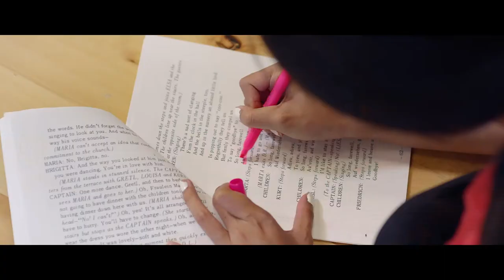Частная школа-пансион The Village School, США